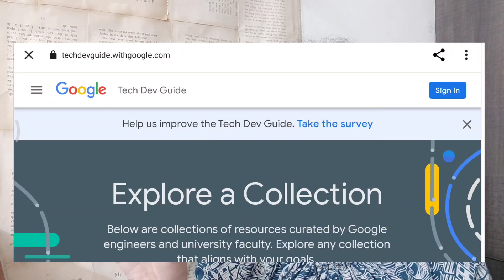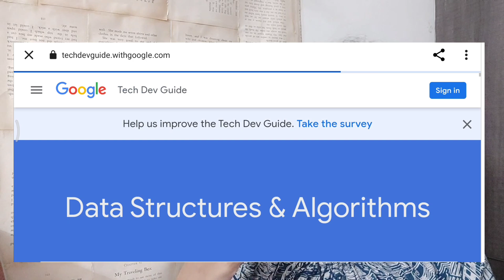😍BEST FREE Data structure& Algorithm ROADMAP😲TAMIL 2023🤫Free Google Course for beginners & advanced💯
want to master DSA and move to a product company? here is the best roadmap for you!

timestamp
00:00 introduction
01:28 why dsa?
02:59 my experience
04:21 important note
05:01 step 1
06:02 step 2
06:56 step 3
08:23 step 4
11:19 step 5
12:19 step 6
14:28 step 7
15:44 alternative websites to learn
16:10 algorithms to learn
16:18 google resources

IBM FREE ONLINE Course with FREE Certificate for deep learning, blockchain, spark, scala, Hadoop, big data, data science.

FREE GOOGLE COURSE for ui ux: ...

Aishwarya Rengan